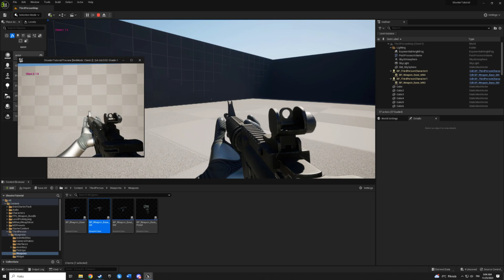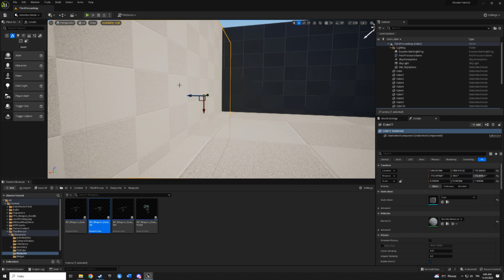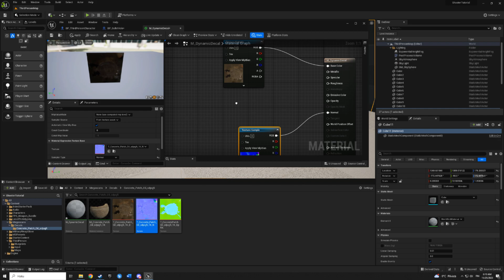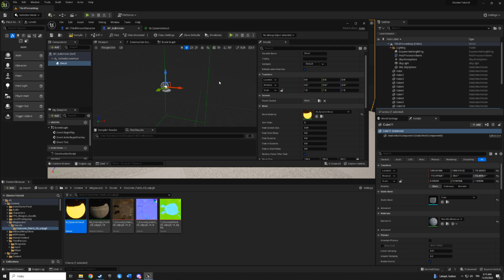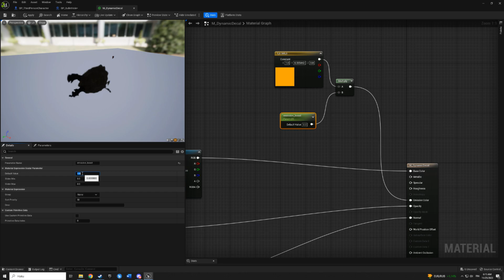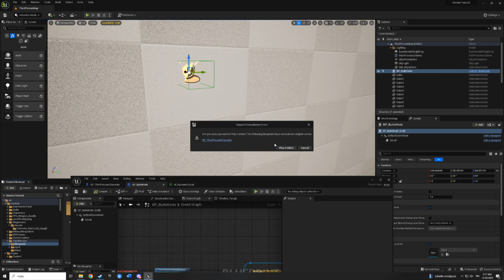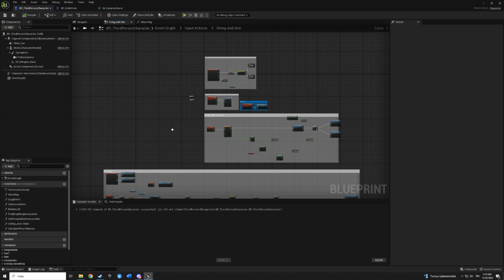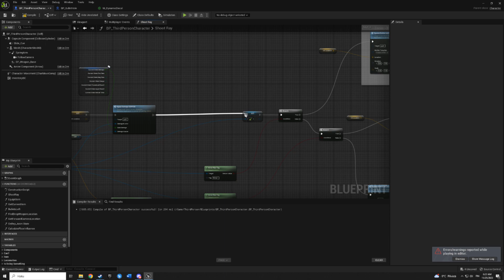Dynamic Bullet Holes - Unreal Engine 5 Tutorial - #18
If you have problems I can help you on Discord!

Please comment any suggestions to improve the tutorial series in the comments section.